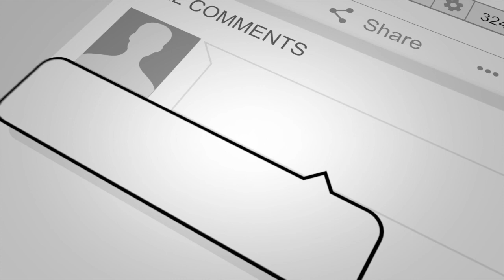Practical Steps That Individuals Can Take to Prepare Themselves for a Divorce to Minimize Anxiety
Welcome to MediatorPodcast.com, a mediation podcast and video series where we discuss mediation, negotiation, and collaboration.

Today we will discuss lessening anxiety around divorce with Miss Olivia Summerhill. Olivia is the founder of a financial consulting company helping affluent women maintain their lifestyles and thrive post divorce by educating and empowering them financially. Having over a decade of experience in wealth management and private banking, Olivia dedicates her time to protecting women. Her niche serves famous and high profile women who need help navigating the financial complexities of divorce. She also consults with financial advisors and family offices to help their clients avoid divorce mistakes.

1. What are common misconceptions about divorce that can contribute to anxiety?
2. What are some practical steps that individuals can take to prepare themselves for a divorce in order to minimize anxiety and uncertainty?
3. How can communication with a soon-to-be ex-spouse be managed to reduce conflict during a divorce process?
4. What resources and support systems are available to people going through a divorce?

Melissa Gragg
CVA, MAFF, CDFA

Olivia Summerhill CFP®, CMC®
Divorce Financial Consultant
Podcast: Divorce for Wealthy Women